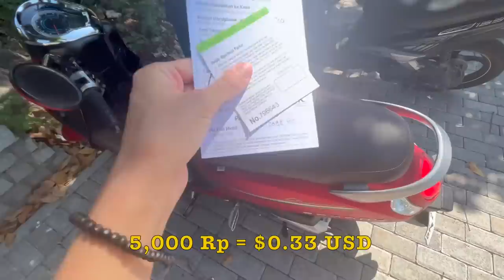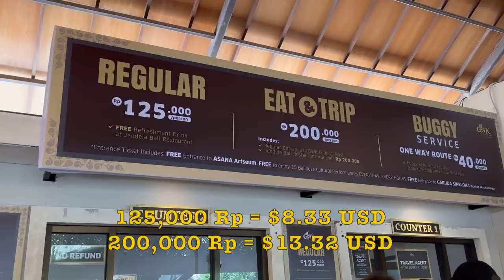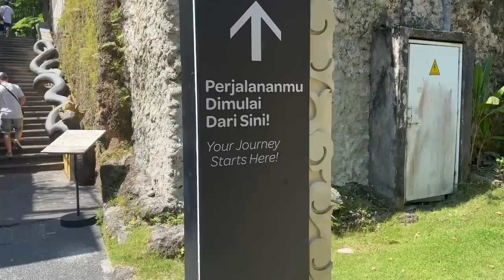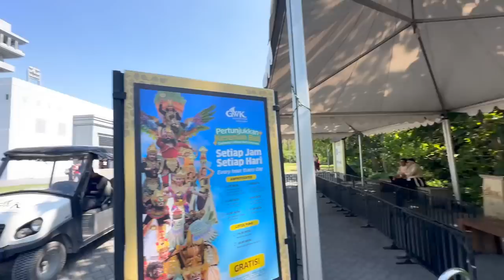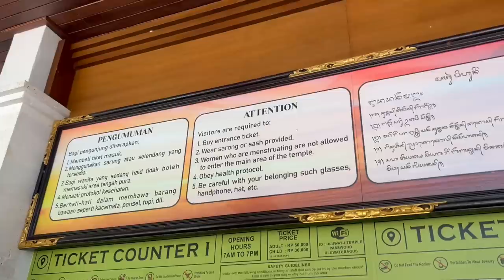Exploring Uluwatu Bali Travel Vlog 🇮🇩 GWK Park, Indonesian Food, Uluwatu Temple, Cave Surfing Beach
In this Indonesia Travel Vlog we head to Uluwatu in the south of Bali. We started by renting a motorbike at our hotel in Canggu which we used to drive the hour to Uluwatu. Our first stop was the GWK Cultural Park to see the famous 121 meter (400 feet) Garuda Statue. It's the tallest statue in all of Indonesia! The tickets to enter GWK Park were kind of confusing. we opted for the 200,000 Rp ticket which gave us 200,000 Rp worth of food in the Jendela Bali Restaurant. So essentially the entrance ticket to GWK Park was free as we received the same amount that we paid in free food. We walked through the park to see all the different statues which was really neat (although filled with photo spots). We were also able to watch one of the free shows they have on almost every hour daily! Finally we reached the huge Garuda Statue! You could purchase tickets to go up the statue at the entrance for 300,000 Rp each, or it was an additional 250,000 Rp once you reached the statue. We decided not to go up to the top and just explored the base of it. After exploring the park we stopped by the included art museum. It was more of just a place to pay for photo shoots as opposed to a museum, however it was nice that you could take your own photos for free. After the art museum we headed to Jendela Bali panoramic restaurant for our 'free' 400,000 Rp worth of food. It turns out it was WAY too much food for the two of us!!! We definitely could have gotten one ticket for 200,000 and one for 125,000 but either way the Indonesian food there was so good! We got our favorites, Nasi Goreng and Gado Gado, as well as some hummus. At the end we tried an Indonesian Fruit Salad with shaved ice on top. and it came with avocado! Our first time trying avocado in a sweet dessert in Indonesia! Then we drove to the Uluwatu Temple. The temple entrance was raised to 50,000 each for foreigners. Although you get to wear a nice purple sarong for free. Unfortunately the temple was closed. However it was still SO nice to walk around and see the amazing cliff views! There were signs warning people about the monkeys..apparently they can be very dangerous! We saw one monkey ripping apart a lady's sunglasses in a tree! But the cutest thing we saw was definitely a family of monkeys all sleeping together on the wall. When we left we went to the Uluwatu surfing beach. It was one of the coolest beaches we've seen! The walkway down was a crazy mix of cute cafes and bars, tons of surf shops, construction, and unique stairways through cliffs! There were so many people carrying surfboards down as it's one of the best places to surf in the world! We found the amazing pool over the Uluwatu Beach and decided next time we're in Bali we want to stay in Uluwatu!

00:01 Intro
00:14 Where is Uluwatu Bali
00:25 From Canggu to Uluwatu
00:42 Driving in Bali
00:50 GWK Park Parking
01:06 GWK Cultural Park Entrance Tickets
01:21 Eat and Trip Option
01:44 Bali Show at GWK Park
02:27 Free Show Times
02:51 Plaza Koura-Koura
03:15 Throwing Coins in the Pond
03:29 Plaza Wisnu
04:12 Facts About Garuda Statue
04:59 Plaza Garuda
05:21 Amazing Cliff Views at GWK Park
05:45 Best Garuda Statue Photo Spot
06:37 Inside Garuda Statue Bali
07:02 Tickets for the Top of Garuda
07:20 Free Art Museum GWK Park
07:44 Art Museum Photo Shoots
08:50 GWK Park Food Court
09:00 Jendela Bali Restaurant Entrance
09:25 Panoramic Views
09:40 Indonesian Food Feast
10:07 Gado Gado
11:07 Nasi Goreng
11:40 Fun Bell Pepper Facts
11:51 Avocado Fruit Salad Icy
12:33 Leaving GWK to Go to Uluwatu Temple
13:10 Uluwatu Temple Entrance Tickets
13:24 Uluwatu Temple Purple Sarongs
13:57 Scary Monkey Sign
14:17 Uluwatu Temple Cliff Views
15:12 Scary Monkey Steals Sunglasses
16:03 Uluwatu Temple
16:39 More Monkeys
18:05 Adorable Sleeping Monkey Family!
18:30 Uluwatu Temple Picture Spot
19:07 Uluwatu Beach Parking
19:41 Cliffside Hotels & Cafes Uluwatu
20:14 Uluwatu Beach Massages
20:44 Surf Shops at Uluwatu Beach
21:18 Stairs Down to Uluwatu Beach
22:41 Swimming Pool Over Uluwatu Beach
23:14 Driving Back to Canggu